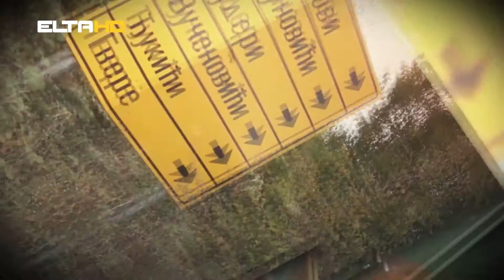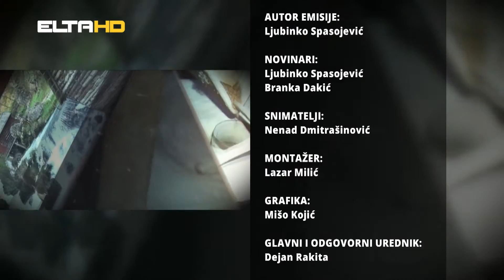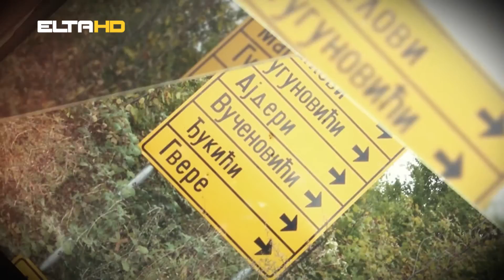PUTOKAZI - Čelinac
Veče etno pjesme i tamburice 2016 - Putokazi Čelinac
Autor: Ljubinko Spasojević
Snimatelj: Nebojša Kostrešević